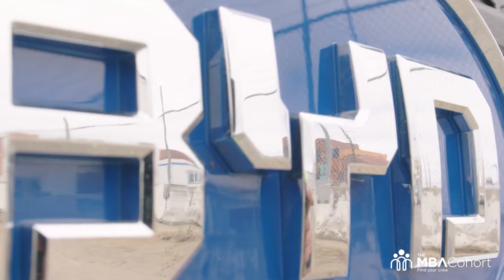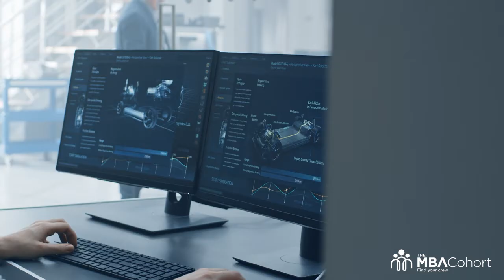Interview: Electric trucks, battery innovation & market forces | With Prof. Schilling | NYU Stern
About our guest: Melissa  Schilling is the Herzog Family Professor of Management at New York University Stern School of Business. Professor Schilling’s research focuses on innovation and strategy in high technology industries such as smartphones, video games, pharmaceuticals, biotechnology, electric vehicles, and renewable energies.